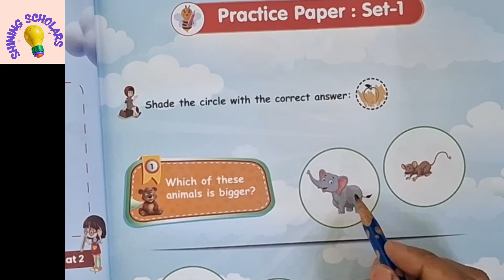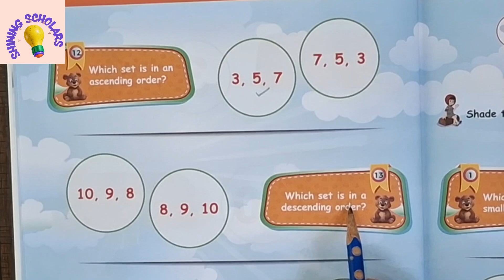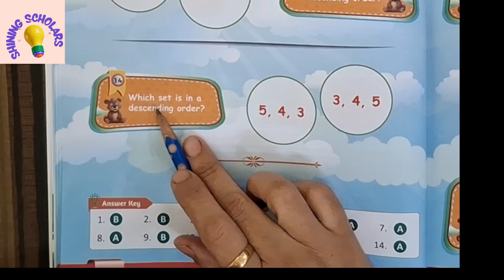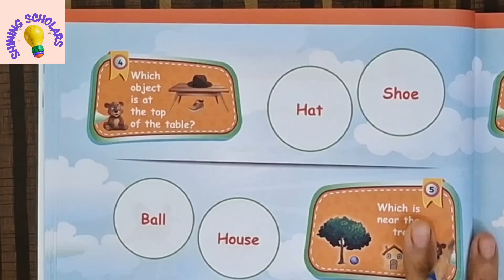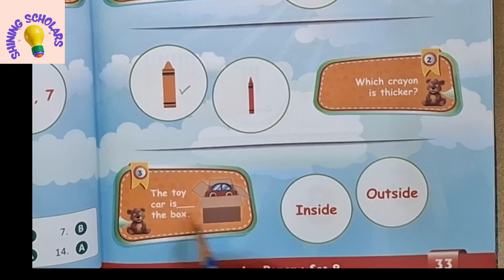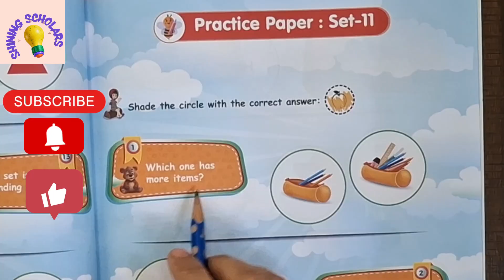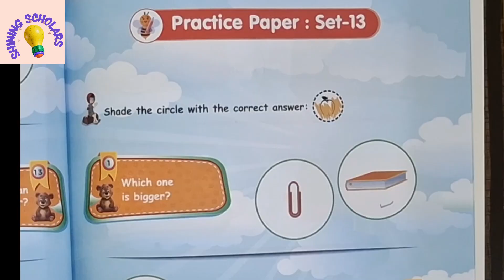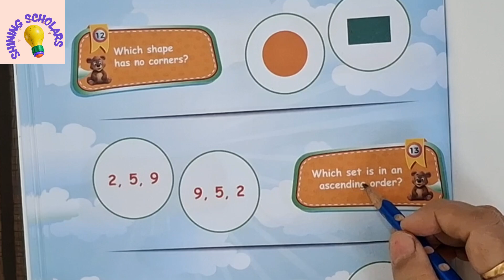Sample papers UKG MATHS LITTLESTAR OLYMPIAD